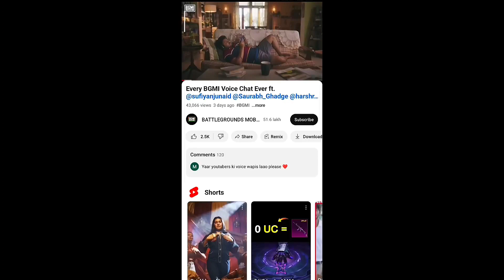HOW TO GET FREE M4 GLACIER IN BGMI 🤔 BGMI NEW UPDATE MALAYALAM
Device : SAMSUNG S23 ( 8+256GB )

Screen Recorder : Inbuilt Recorder

Editing : CAPCUT

how to get m4 glacier skin in pubg mobile for free,how to get free m4 glacier skin in pubg,how to get m4 glacier for free in bgmi,how to get free m4 glacier
how to get free m4 glacier in bgmi,how to get free m4 glacier gun skin in bgmi,how to get free m4 glacier in bgmi 2024,how to get free m4 glacier
how to get m4 glacier skin in pubg mobile for free,how to get free m4 glacier skin in pubg,how to get m4 glacier for free in bgmi